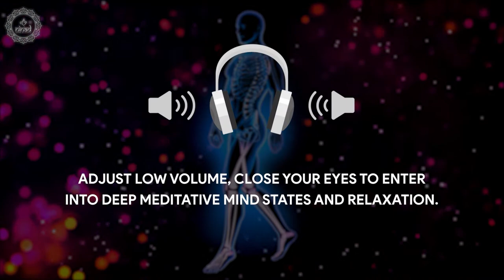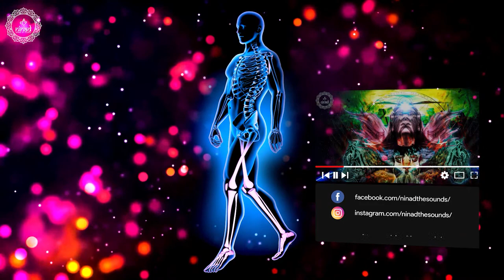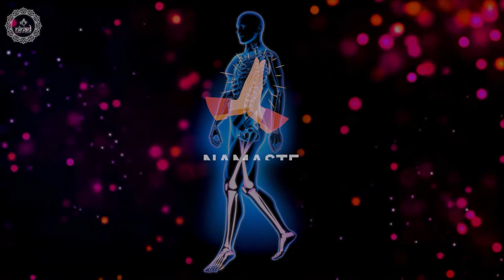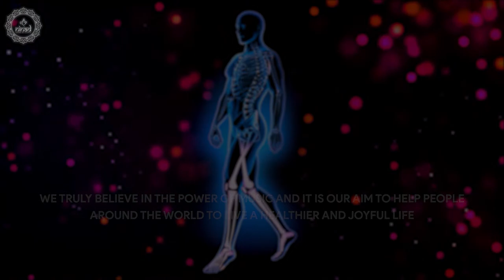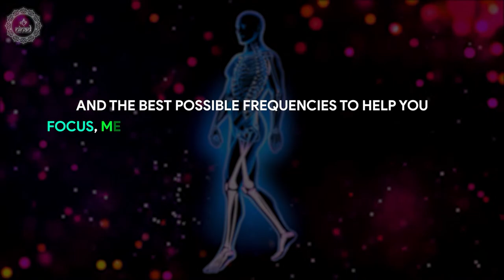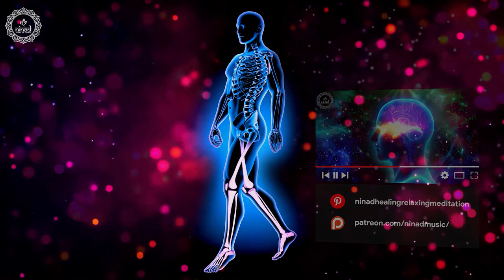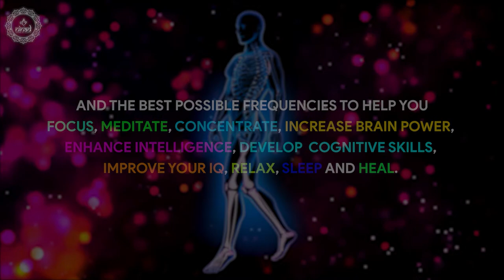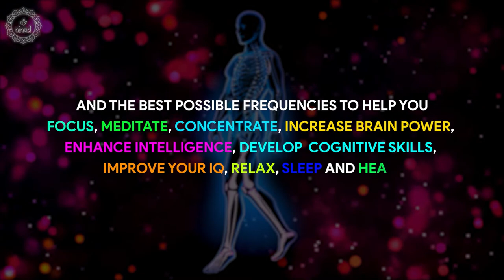Balance Blood Circulation In Whole Body | Maintain Optimal Health | Blood Circulation Healing Music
This live streamed content on blood circulation healing music therapy is effective for balancing blood circulation in whole body to maintain optimal health.

Frequencies, melodies, harmonies, time signature, tempo, pitch, dynamics, rhythms,
expression, turnarounds, articulation and standard chords progression used in this music session have

Original Track Name:- Balance Blood Circulation In Whole Body